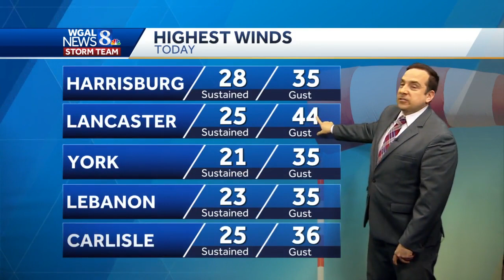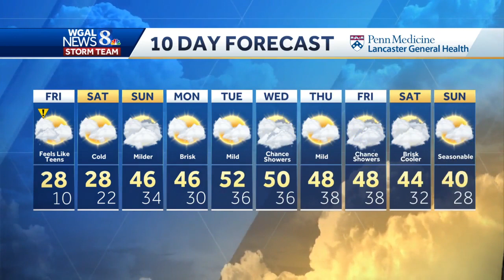Temperatures plummet as arctic front blasts into Pennsylvania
Temps are crashing today as arctic air moves into south-central Pa.